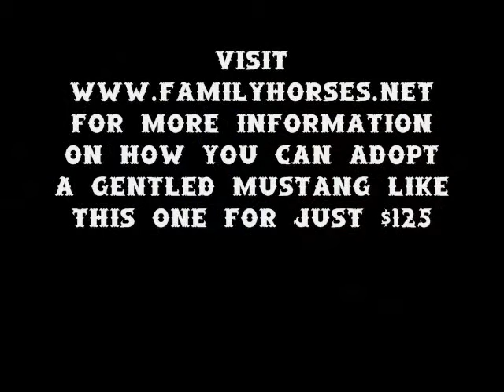Peaches - BLM Mustang - Training Day 9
Picking up feet and haltering